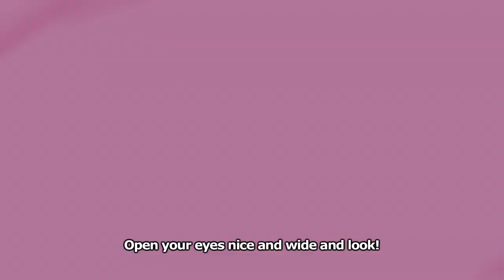Magia Record - Hinano Miyako Doppel PV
Forest Element Magical Girl Hinano Miyako's ★5 Awakening and Doppel are now available in Magia Record - English!

“Open your eyes nice and wide and look!"

"Magia Record: Puella Magi Madoka Magica Side Story" is now available on iOS and Android in the U.S.A. and Canada!